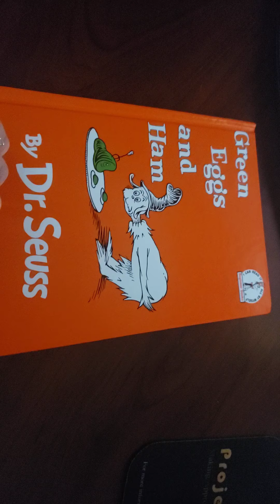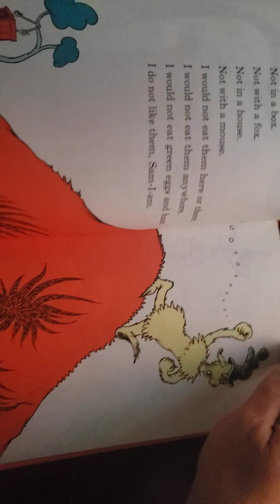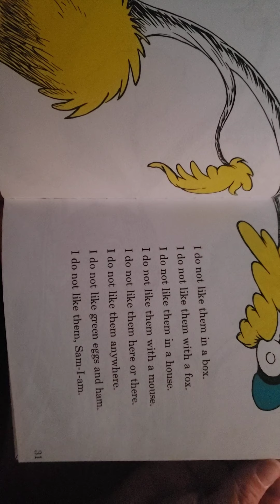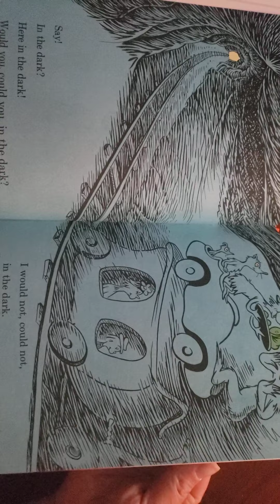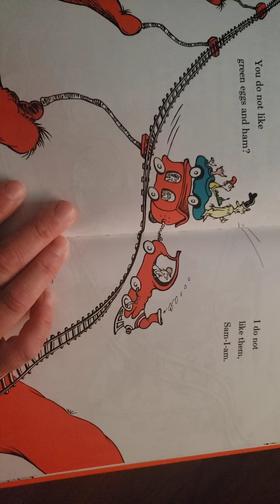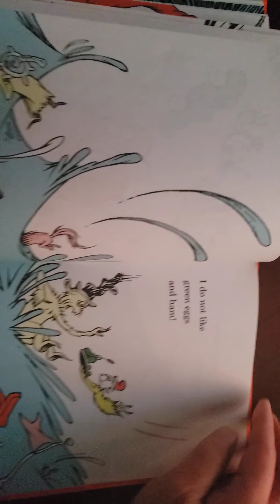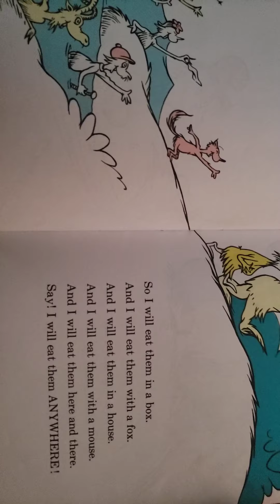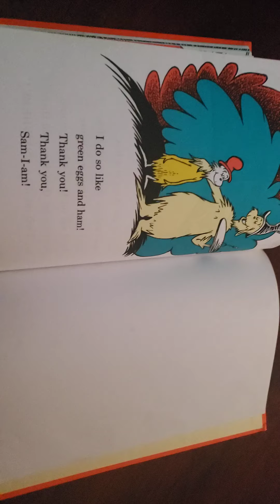Green Eggs and Ham